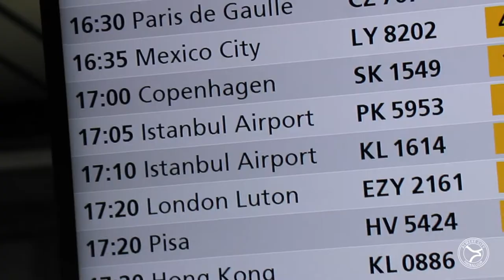Welcome Frederik Helstrup!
Almere City FC heeft zich versterkt met Frederik Helstrup. De 27-jarige verdediger tekent voor twee jaar in het Yanmar Stadion. Zijn aankomst en presentatie in beeld!